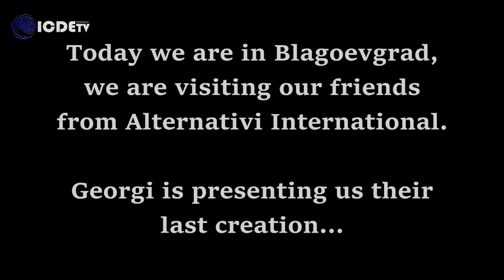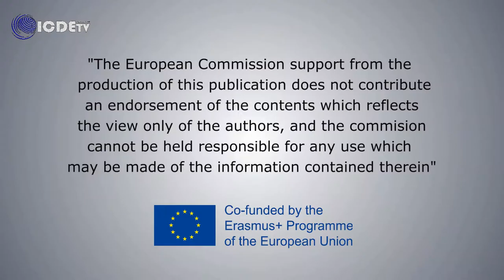Georgi from Alternativi International present us "Miastoto" (The Place)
We have been hosted to our friends from Alternativi International in Blagoevgrad. Georgi is going to show us their last creation, called "The place".

Sincere thanks to all volunteers of Alternativi International